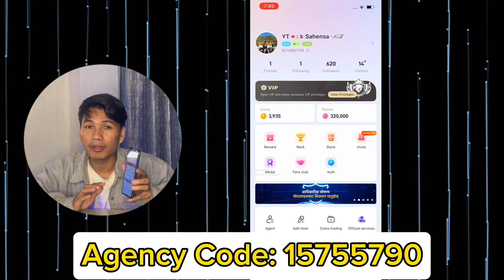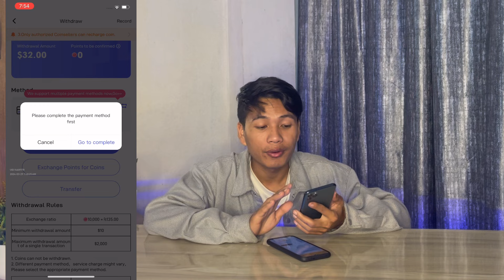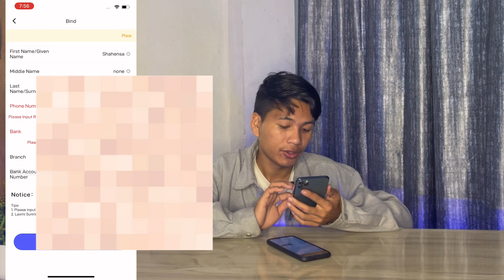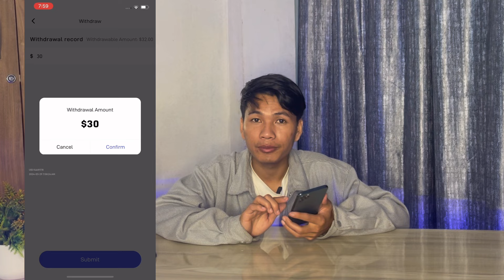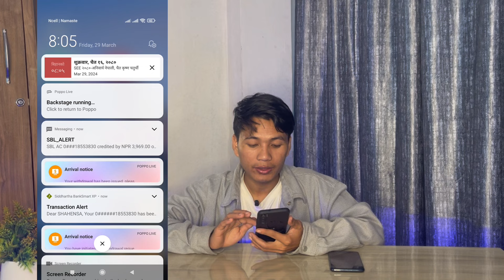Earning App In Nepal | Online Earning App Esewa,Bank,Khalti Withdraw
online earning app for everyone
you can make money from this app
esewa

POPPO LIVE EARN MONY FROM ONLINE
Best Online Earning App In Nepal Poppo Live
Poppo Live Kasari Basne ?
Poppo App Vaneko  K HO?

My Equipment

poppo live
poppo account kasari banaune
earn money from poppo live
poppo app kasari chalaune
tiktok band use in nepal
how to earn money online from poppo live app
hosting in poppo livepoppo live stream
poppo live taskpoppo live withdraw proofpoppo live se paise kaise kamaye
online earning app in nepalnepali earning appkhalti earning appesewa earning app nepalhow to earn money in esewanepali earning app for esewabest esewa earning appgivvy earning appnew nepali earning appnew nepali esewa earning appwow app withdraw proofesewa earning app without investmentnew online earning game in nepal